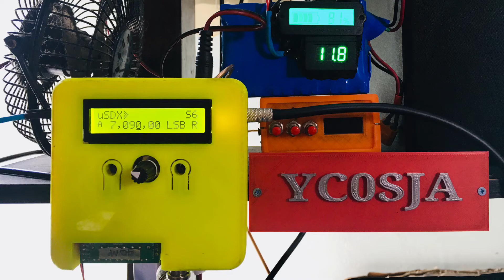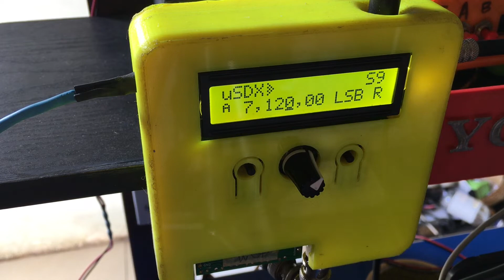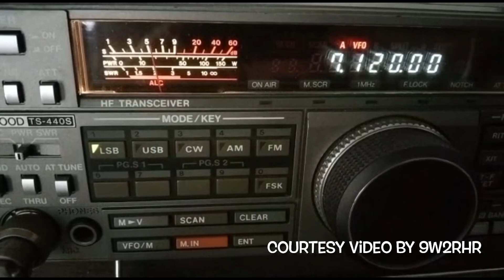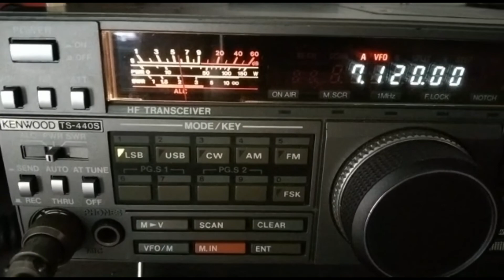Tahniah! Untuk Callsign baharu 9W2RHR, Rakanku Briker CB Malaysia